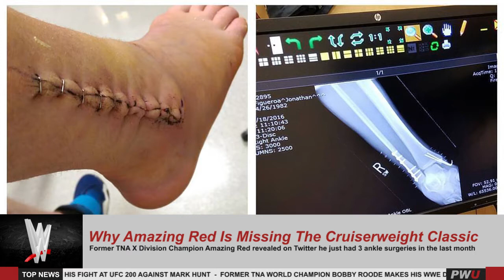Why Amazing Red Is Missing The Cruiserweight Classic (Graphic Photos)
SUBSCIBE Here On YouTube